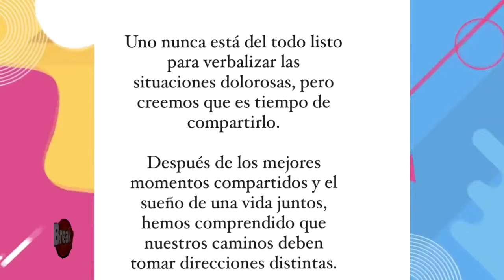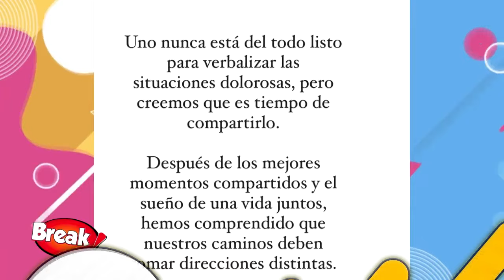PABLO HEREDIA HABLÓ SOBRE LA CANCELACIÓN DE LA BODA DE SU EX ALE FULLER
Pablo Heredia no dudó en brindarle todo su apoyo a su ex pareja Ale Fuller.